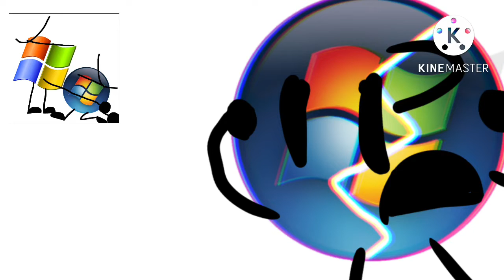Mohamadou and Windows XP SUCKS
i dont care anymore :)

credit to @ItsSharkBait cuz audio :/

rest in pieces vist j someone save him pls he suffering